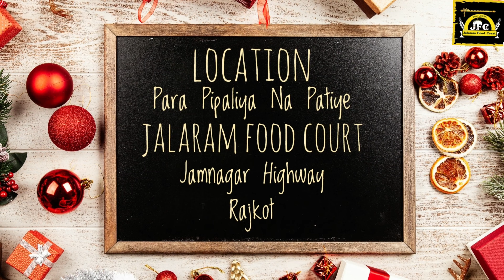Spring roll Dosa | સ્પ્રિંગ રોલ ઢોસા | Surti Fency dosa in Rajkot.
🧭 Location:
JFC FENCY DOSA RAJKOT, Jamnagar High Way, Opposite Para Pipaliya Bus Stand